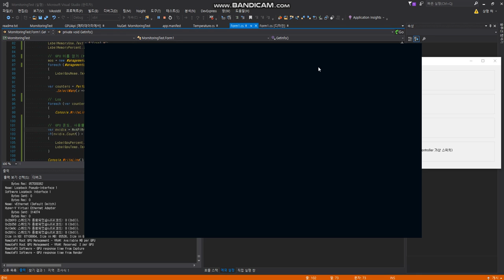컴퓨터 모니터링 샘플